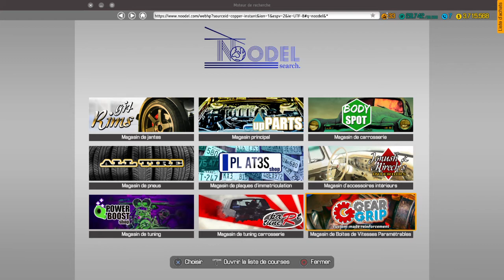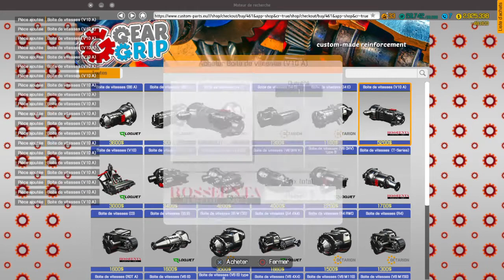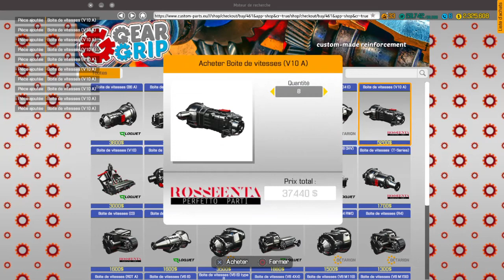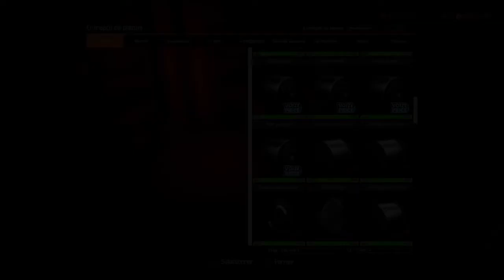Car Mechanic Simulator.Ps4 ce faire de l argent rapide